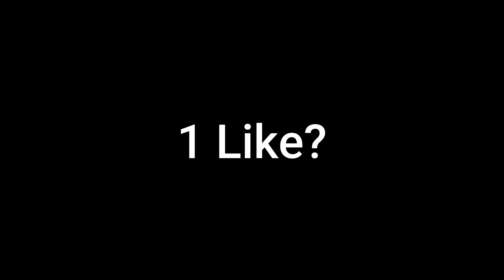Fire🔥 | Filmora X CS:GO Edit [Clips in desc.]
I was busy with school...

💻Basic PC specs:
- Graphics card: GTX 1650
- GPU: Intel Core i7-4790
- RAM: 16 GB
-Space in computer: 1T

🎬Edit🎬
Jennyx (me)